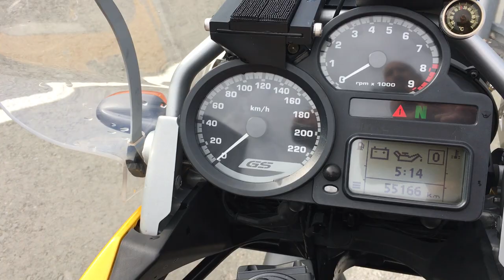B9278 BMW R1200GS